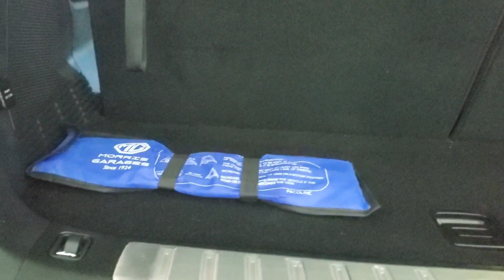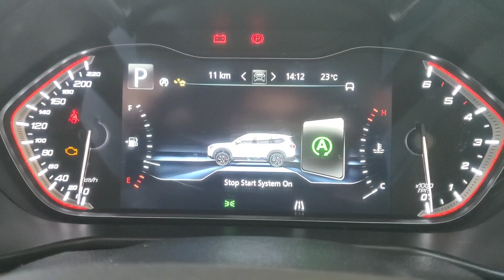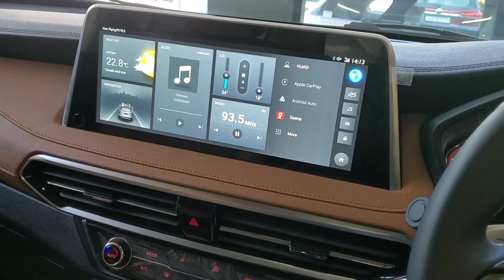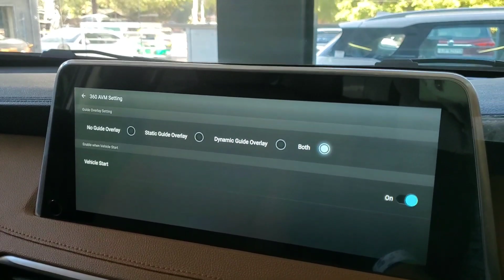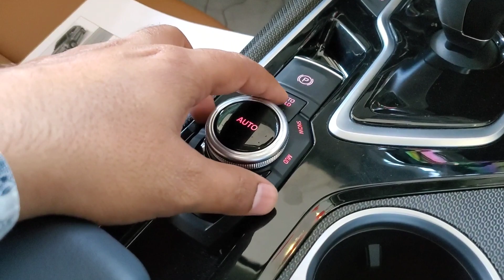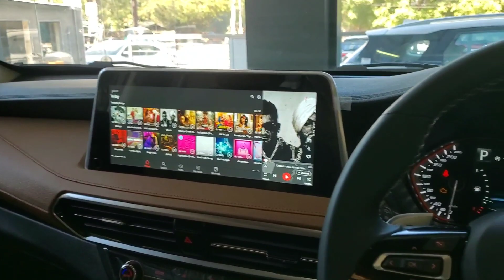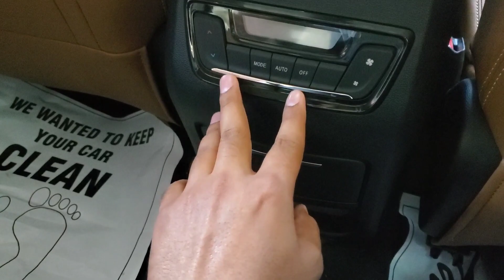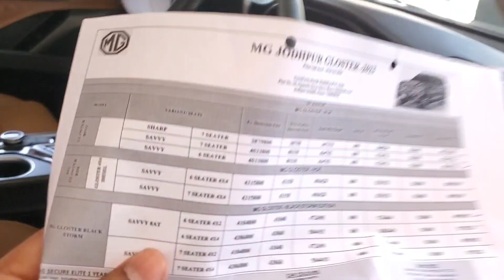MG Gloster 2024 4WD Adas Savvy 6 Seater 2.0 Twin Turbo Detailed Review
mg gloster savvy 6 str 2.0 twin turbo 4wd
mg gloster savvy 6 seater review
mg gloster 2023 top model
mg gloster black storm
mg gloster 2023 interior
mg gloster vs toyota fortuner
mg gloster review
gloster
gloster review
gloster vs fortuner
gloster mg
mg gloster savvy 7 seater
mg gloster adas
2023 mg gloster
mg gloster savvy
gloster savvy
mg gloster sharp 2023
mg gloster sharp 7 seater
2023 mg gloster facelift review
new mg gloster 2023
mg gloster features
mg gloster black storm 2023
mg gloster 4×4
mg gloster 4wd
mg gloster 4×4 7s savvy
mg gloster 4wd review
mg gloster 4wd adas
mg gloster facelift 2024